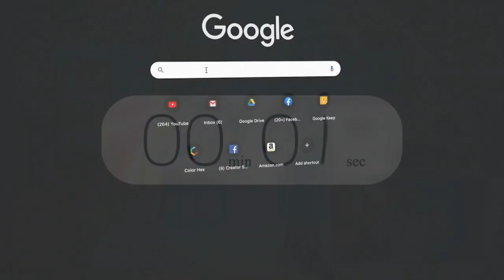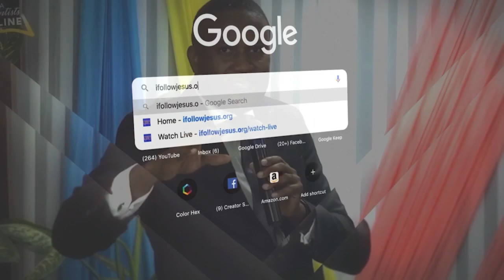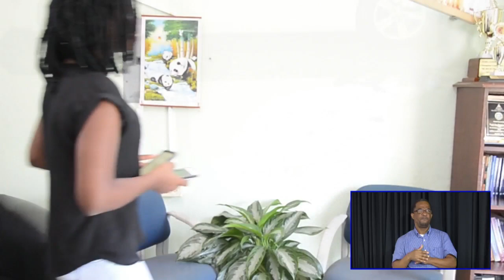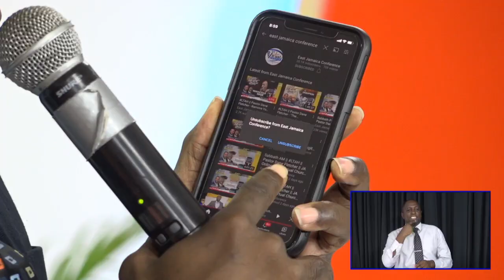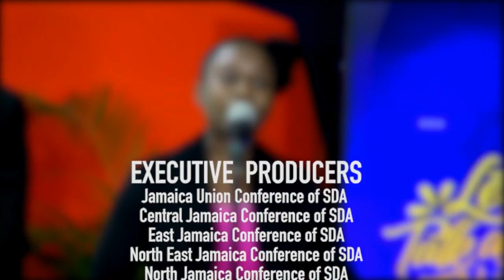LTAH || Pastor Dane Fletcher - Remove Your Mask || ifollowjesus EJC Virtual Church || Oct 5, 2020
Would you like to make a decision for Christ today? Would you like us to pray for you? Let us know

Are you a member seeking to register someone for lessons?

About EJC Virtual Church:

Daily, worldwide events point to the imminent return of our Lord, Jesus Christ.
The COVID- 19 pandemic is one of many crises affecting our global community.
There are fear and panic everywhere... We NEED constant messages of hope and reassurance!

Introducing the EJC Virtual Church...
where you get to tune in for a rich worship experience spearheaded by the SDA Church in Jamaica.

Join the East Jamaica Conference of SDA in collaboration with:
Jamaica Union Conference of SDA
Bless TV
NCU Media Group
NCU FM (91.1, 91.3 & 91.5)
NCU TV (Channels 188 & 617 Flow Network)

" And this gospel of the kingdom shall be preached in all the world for a witness unto all nations;
and then shall the end come."
Matthew 24:14